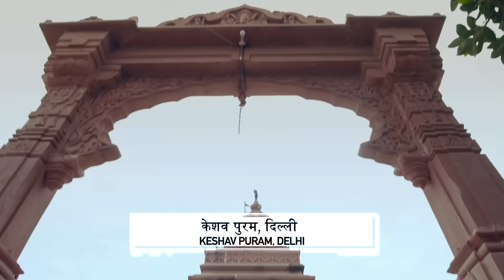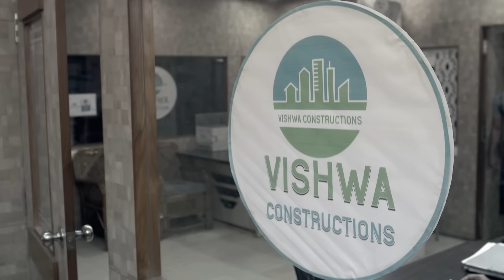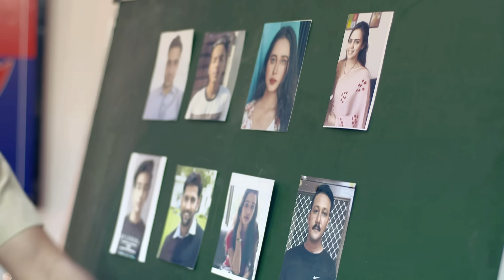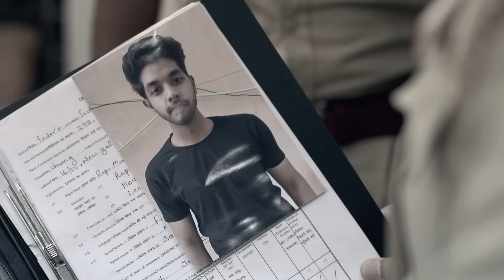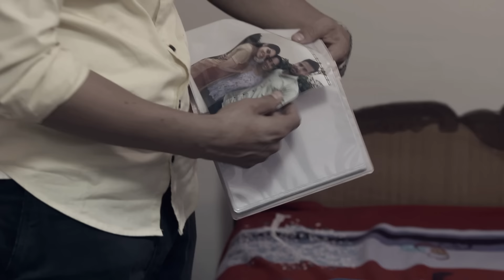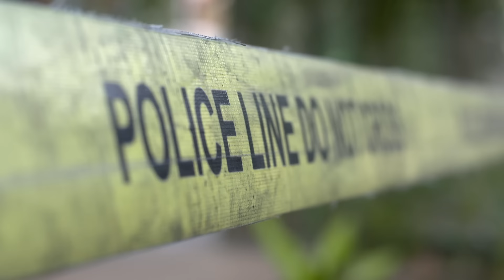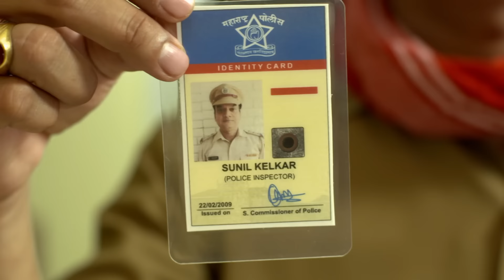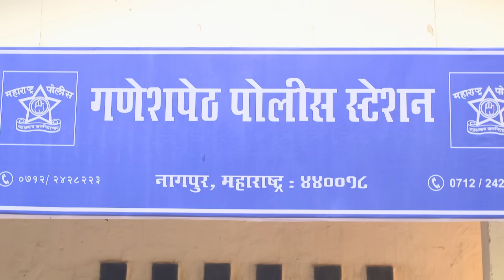Rama की Unnatural Story को कैसे सुलझाएगी Police? | Crime Patrol | Crime Patrol 2024 | TV Show